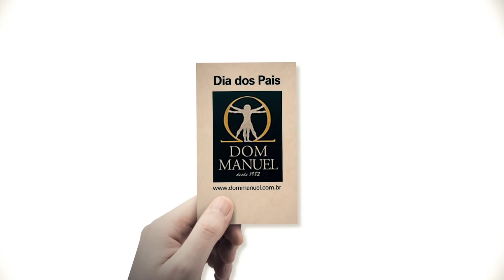Dom Manuel - Monte Um Estilo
VT produzido pela Genius para a Dom Manuel!
Campanha: Monte Um Estilo